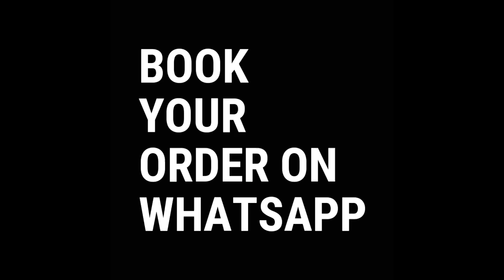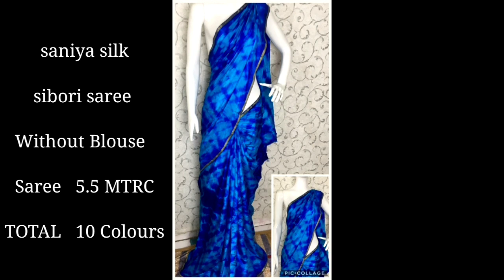Latest saree collection | shibori print saree || banarsi weaving soft silk saree | designer saree 😍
Book your Order : Contact with the picture you want to " Buy ".
Please click this link to order

" NO COD "